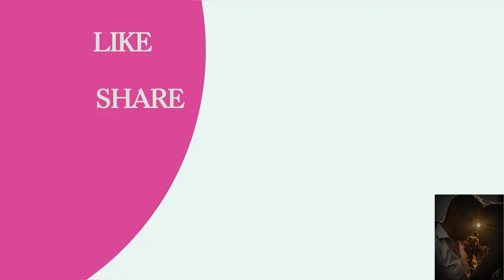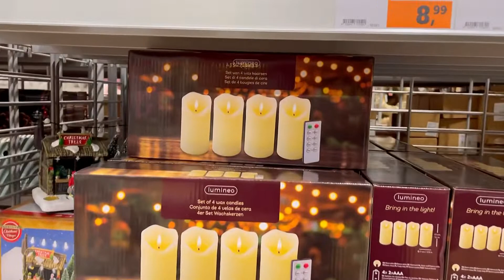MENGHIAS POHON NATAL ASLI SERBA MERAH PUTIH DI JERMAN